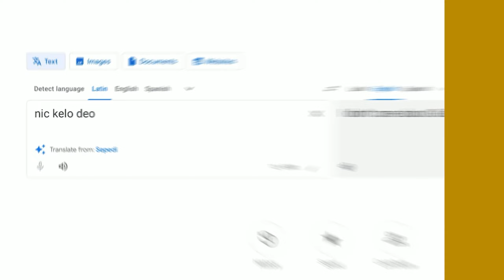EXPOSING the TRUTH about Nickelodeon and Dan Schneider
Welcome to "The All In Podcast" with Carlos Reyes! In this clip from episode 7, Carlos and his partners break down the ugly truth about child actors on Nickelodeon. Zady shares his first hand experience as a child actor and exposes the sad reality for most of these kids.